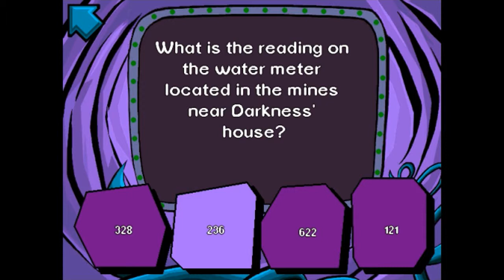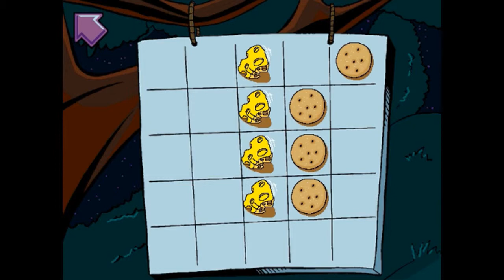Pajama Sam: No Need To Hide When It's Dark Outside | Episode Three | The Salad Liberation Front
We meet something gomper and the leader of The Salad Liberation Front. He has a soul patch. (Get it? Get it?! Cause carrot's come from patches.. yeah.)

It's been a long time, PJ Sam. This was one of the first games I ever played, and now I'm playing it AGAIN. I have to say, I had a whole lot of fun recording this and I hope you enjoy it as much while watching it!

Pajama Sam: No Need To Hide When It's Dark Outside is a 1996 children's point-and-click adventure game originally released for PC and Mac. The first game of the Pajama Sam franchise, it features the titular character entering the "Land of Darkness" through his closet to capture Darkness himself and recover his superhero gear, which has been scattered throughout the land.

By Humongous Entertainment.

All other sounds and music are in-game.